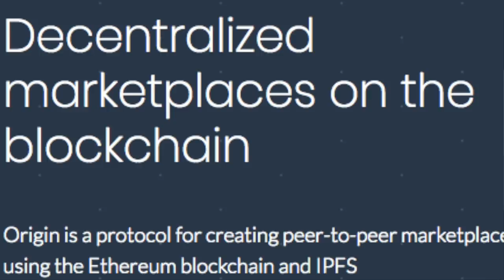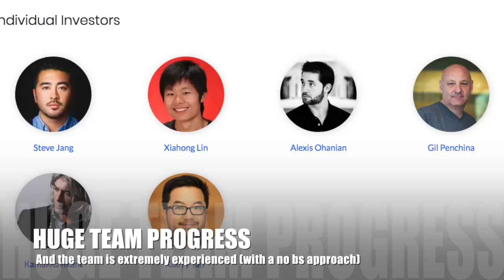Origin Protocol | BlockchainBrad Exclusive with Josh Fraser | Decentralised Marketplace Protocol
BlockchainBrad provides an exclusive update with CoFounder Josh Fraser about Origin Protocol. More than a D-uber, D-ebay or D-AirBnB, Origin provides the protocol and platform for a decentralized marketplaces via the blockchain. Origin protocol is a peer-to-peer marketplaces platform using the Ethereum blockchain and IPFS. The standout team is building the sharing economy of tomorrow by empowering developers and businesses to build decentralized marketplaces. Their protocol makes it easy to create and manage listings for the fractional usage of assets and services. Buyers and sellers can discover each other, browse listings, make bookings, leave ratings and reviews, and much more.
timestamps:
6:08 Enterprise
11:28 Interoperability
12:08 Revenue
13:37 Usership
20:35 Token purpose
36:35 Coin manipulation and VC dumping
(will add more)
More info related to Origin:

Partners building on Origin
Teams all over the world are building on Origin's protocols, but they're looking for more amazing people to join their mission.

Build your business on Origin
Whether you are a freelance photographer, apartment owner, bikeshare supplier, or existing sharing economy business, Origin makes it easy to do business on the decentralized web.

It's time to replace rent-seeking middlemen
Harnessing the power of the Ethereum blockchain, listings are managed via a secure and transparent system that acts as a neutral third party. Buyers and sellers share the 20-30% transaction fees that currently go to companies like Uber, Airbnb, Fiverr, and Getaround.

This was 100% free and I received no financial compensation for doing this video; not in fiat, tokens or any form on payment. Since several months ago, I decided to do only free content unless legitimate ambassadorships were involved. I believe that sponsored content is not a problem if disclosed, but this was NOT sponsored and there was absolutely no compensation received in any way, shape or form for this interview.

BlockchainBrad shall not be liable to the participant for any damages, claims, expenses or losses of any kind (whether direct or indirect) suffered by the participant arising from or in connection with the information obtained this website or directly from the website owner.